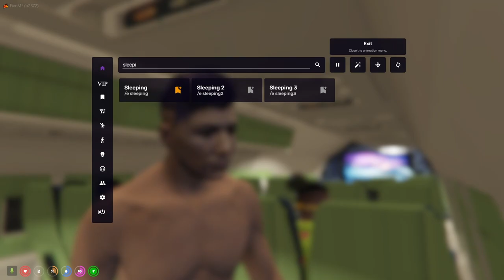We Go Scuba Diving 🐟 to Make Money!!! - LUCID CITY GTA RP #84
More GTA V RP.